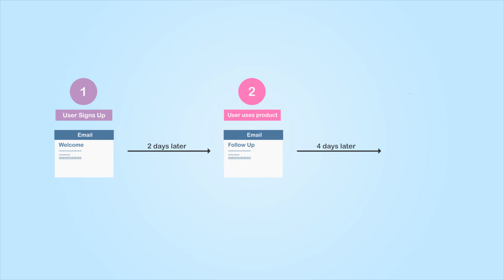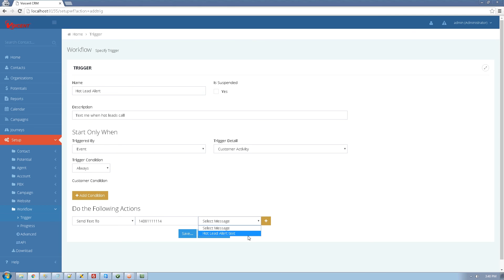Workflow Automation | Voicent Software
Learn how to utilize Voicent's Workflow Automation tool to better enhance your workplace productivity!